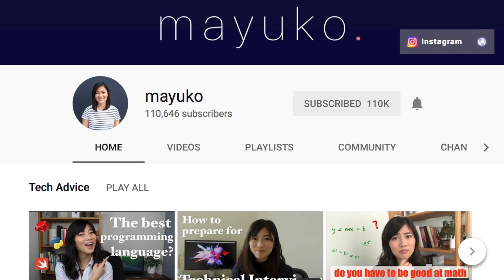What I Wish I Knew as a Computer Science Student (feat. Mayuko) - TheTechTwins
This week, we are so excited to welcome a special guest, Mayuko, to do a college student vs. full time engineer interview about what she wishes she knew as an engineering student!

Questions answered include: How important is GPA? What's the relevance of self care? Importance of doing research in undergrad?

First time here? Welcome!

We’re identical twins and Juniors at UC Berkeley double majoring in Mechanical Engineering and Business. Together, we’ve interned at Apple, Tesla, and Microsoft.

Our mission is to inform and inspire students to pursue a career in tech, and empower them to use it to help solve society’s biggest problems.

- The Tech Twins (Mark Ansell and Andrew Ansell)